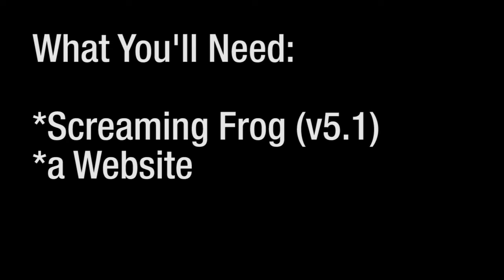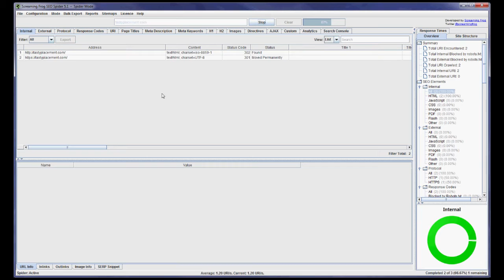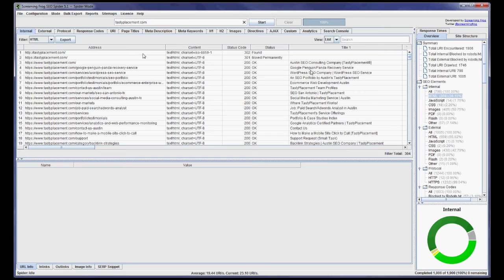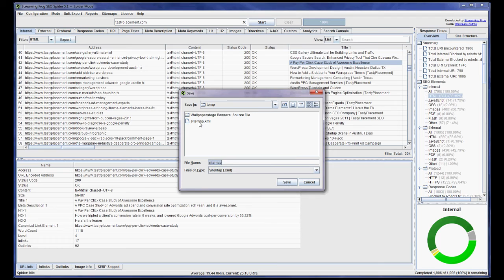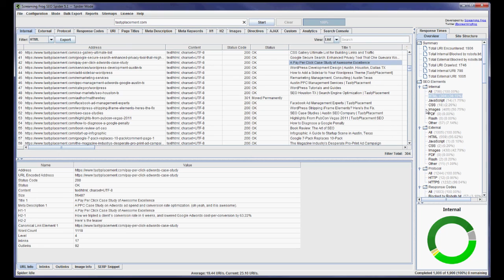Create Sitemap With Screaming Frog SEO Spider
Tutorial: let's create an xml sitemap with Screaming Frog SEO Spider. You'll need a copy of Screaming Frog SEO Spider and of course, your website. You can use the sitemap to submit to search engines.